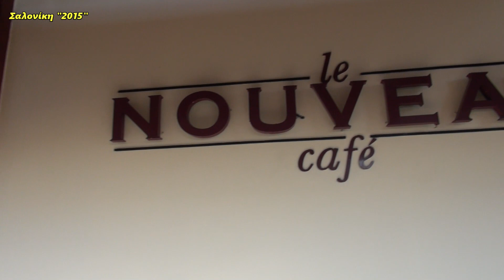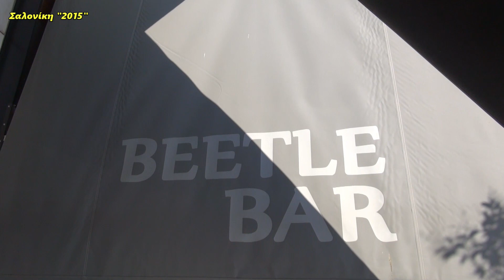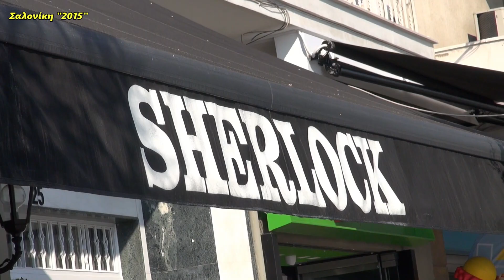Απογευματινός Περίπατος στην Παραλιακή της Θεσσαλονίκης "2015"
Πέμπτη 9 Ιουλίου 2015
Πλατεία Αριστοτέλους
Παραλιακή Θεσσαλονίκης
Απογευματινός Περίπατος